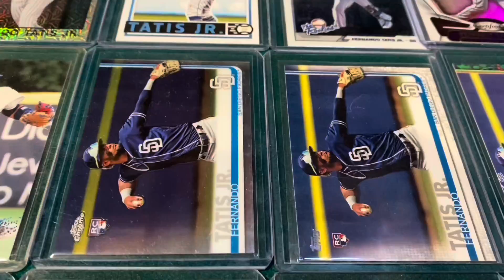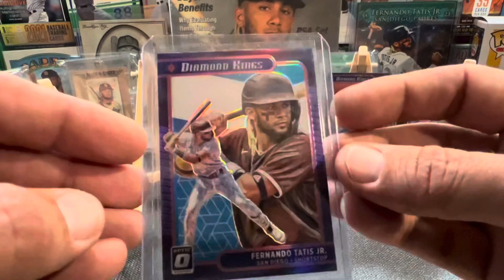Fernando Tatis Jr. Baseball Cards - New in 2022 🔥DAY 20🔥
Tatis’ New in 2022: 5 New Daily Additions to the World’s Largest Fernando Tatis Jr Collection:Day20